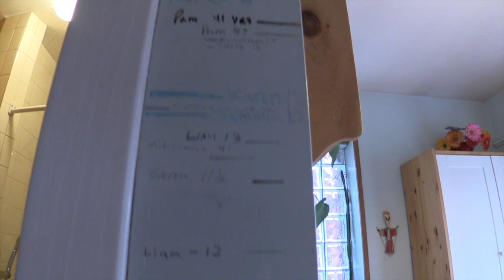296 Westmoreland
This video is about 296 Westmoreland